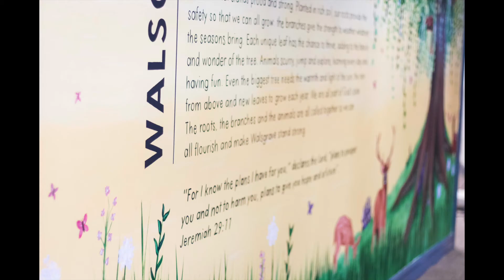Vision Mural - Walsgrave Academy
My biggest painting to date, completed earlier this year, for a school in Coventry. My job was to encapsulate their vision and these are the results. To say I'm so happy with how this turned out would be an understatement!!